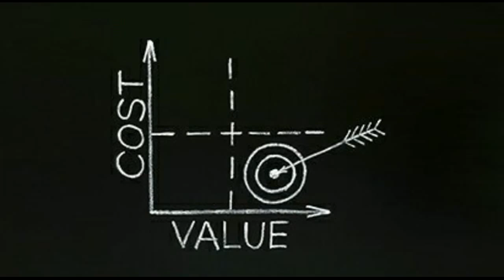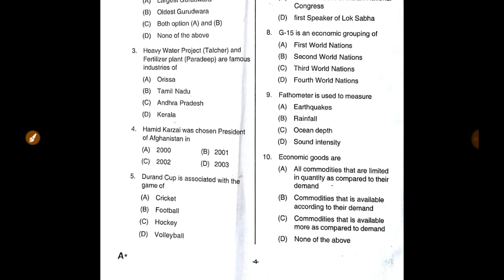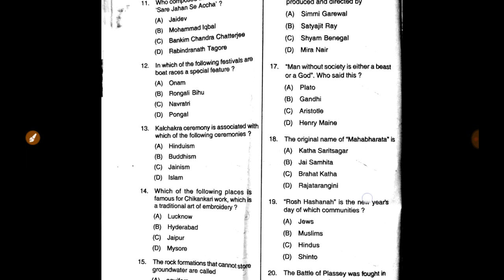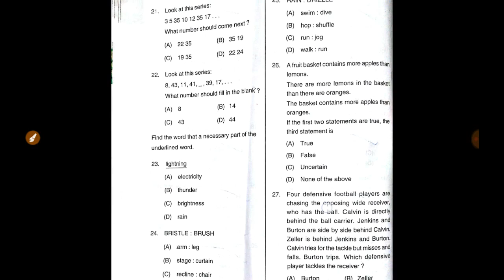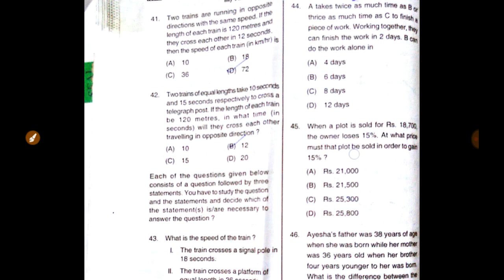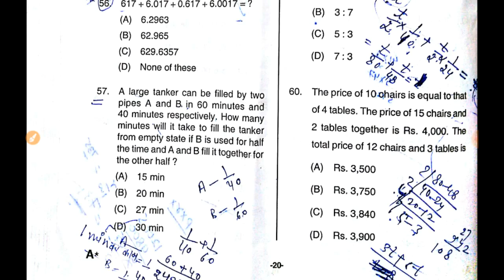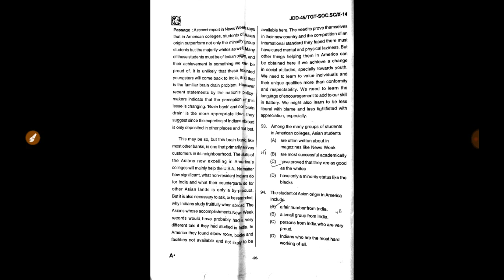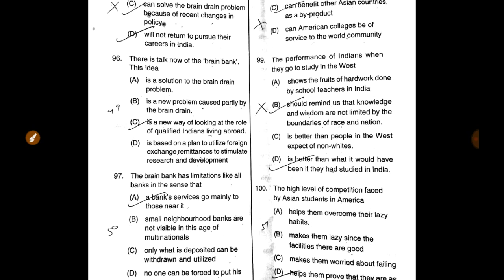DSSSB TGT Exam Old Paper 2014-15 exam , with Answer key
This Video is all about DSSSB Exam 2017 preparation ,  DSSSB TGT Exam Old Paper 2014-15 exam , with Answer key